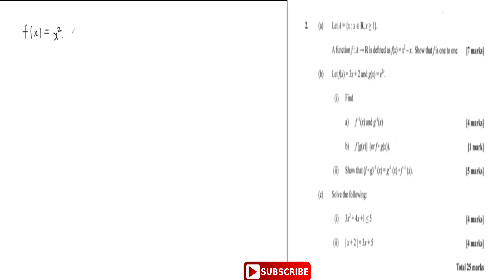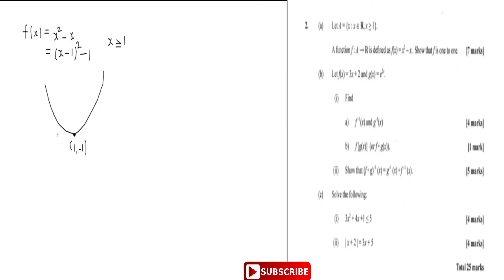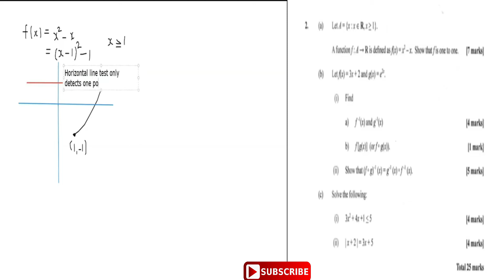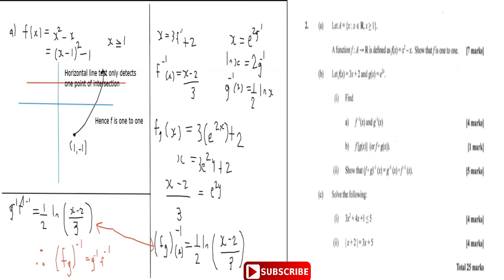PURE MATHEMATICS|JUNE 2013| UNIT 1|RELATIONS AND FUNCTIONS QUESTION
AWORKTHROUGH OF THE JUNE 2013 FUNCTIONS